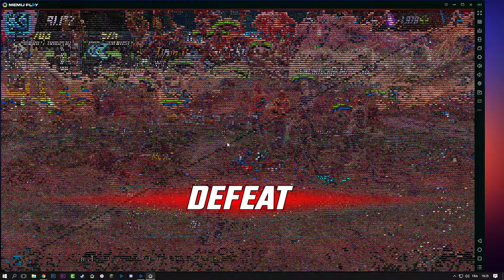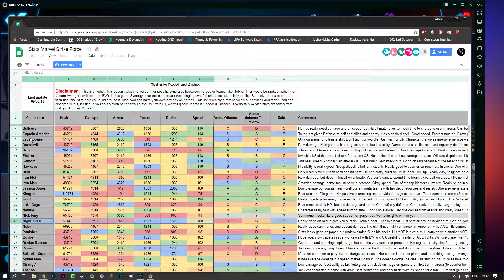Marvel Strike Force - Blitz Cable 7-2